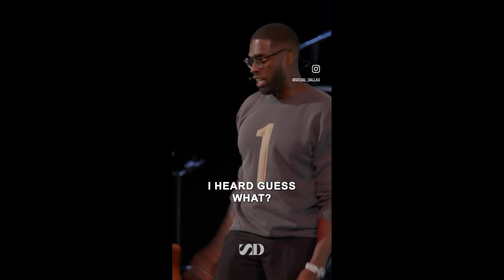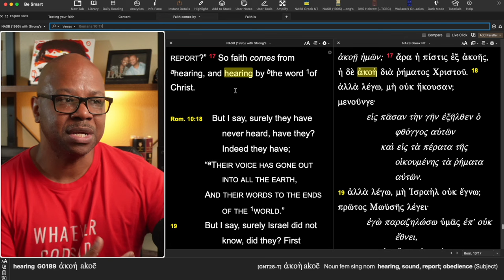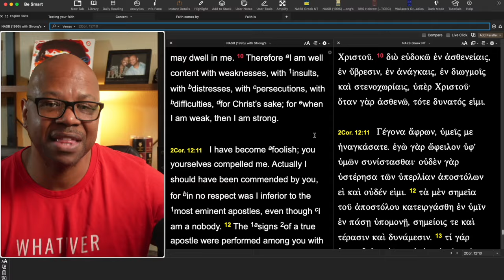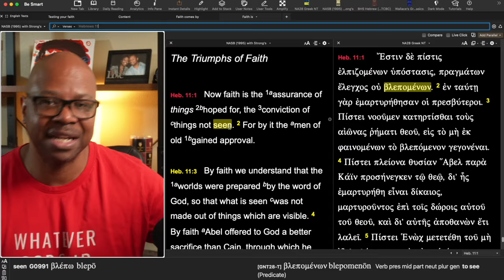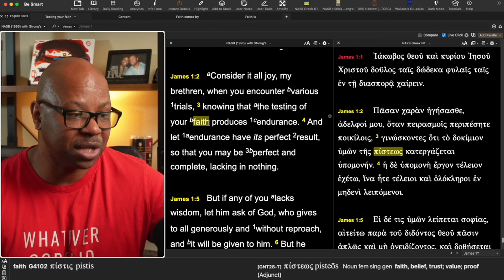That's Not Faith?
This is True Faith?